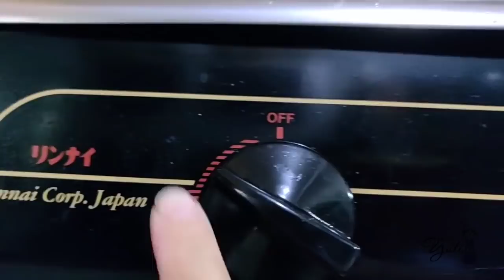Bolu Kentang Coklat yang enak dan lezat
Halllo semua,
Kue lagi yukkk. biar gak bosen yaah...
Hari ini saya bagikan resep dan tutorial cara membuat kue bolu kentang coklat yang wuenak banget

Pembuatannya sama persis seperti kue marmer jadoel yah..( ayok ,...udah nyoba belom ? )

Nah , resep ini adalah hasil eksperimen saya  , hampir 10 x ( walau belom 10 x .hahah )..hampir semua cara saya coba supaya kue ini enak , empuk dan lezat di lidah. Teknik yang saya pakai pun beragam. Dari cara A ,b dst..

Agak konyol karena waktu saya test itu nga kepikiran cara nya seperti cara buat marmer jadoel. Hahahah...

Saya sibuk coba cara lain dan bahan- bahan yang macem-macem. Mulai pakai kismis , bumbu spekuk , coklat chip dan santan. Hasilnya ada yang berhasil dan gagal...
Di antara yang berhasil itu, saya nga suka tekstur dan rasanya.
Kalau buat pakai kismis dll , rasa kue ya basah , lembek dan hampir kaya kue  bika ambon gt ( bantet sih nga yah karena ngembang ). Pernah juga ada yang kentangnya nga rata , jadi kuenya totol2 gt. Ada bagian pulennya, ada bagian pudingnya. Pokok nga sreg banget dech..
akhirnya saya seketika berpikir kalo buat pakai cara cake marmer ,maybe bisa.
Akhirnya mencoba dan jadi dech, sukses  dan uwenak banget. Coba dari pertama yaah...wkwkwkkww...
Kue ini pas dipanggang , wangi banget. Wangi dari perpaduan bahan kue dan kentangnya itu, wangi banget. Padahal , saya hanya pakai palmia royal lho..nah coba yuk...

Resep bolu kentang coklat

Bahan
5 kuning telur
100 gr kentang
1/4 vanili bubuk
135 gr palmia royal
130 gr gula halus
1/4 sdt baking powder
150 gr tepung terigu
1-1,5 sdm coklat bubuk

4 putih telur
1/4 ctt ( op )

Selamat mencoba
Salam sehat dan tetep semangat